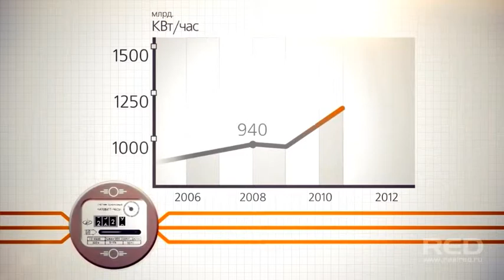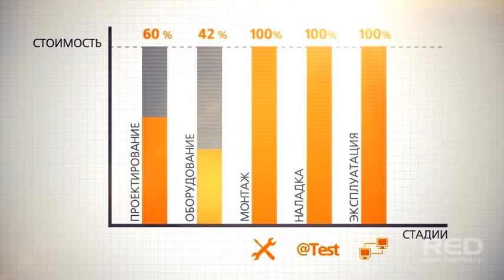Как мы делаем инфографику в студии RED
Этот небольшой деморил демонстрирует наши возможности в инфографике. Мы всегда используем инфографику в наших фильмах и каждый раз стараемся сделать ее яркой и необычной.